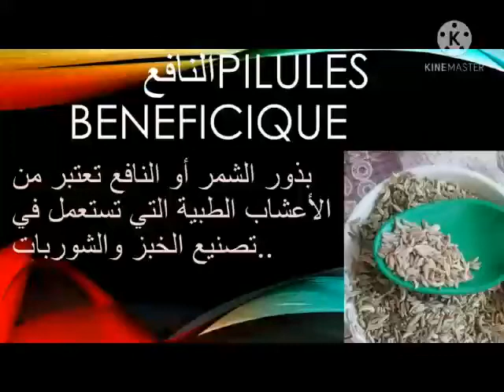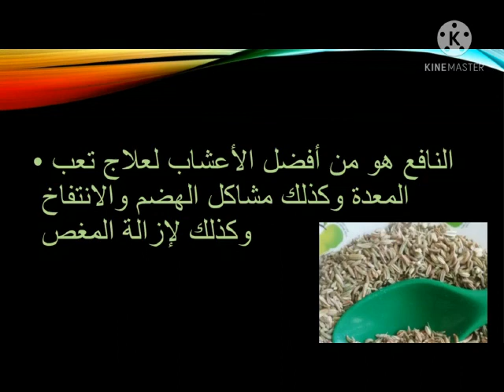النافع......Pilules Beneficique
النافع وما له من منافع.